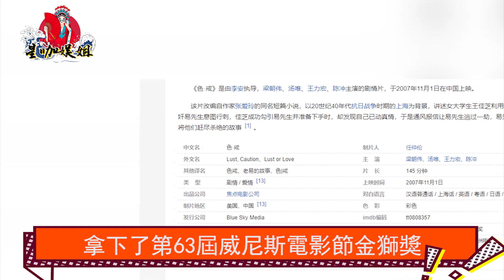被觀眾嚴重“低估”的湯唯，色戒拍攝現場梁朝偉數次崩潰，李安直言選她就是因為她太敢！湯唯